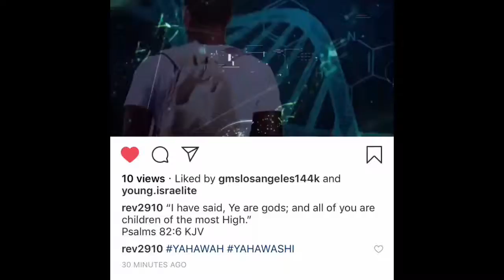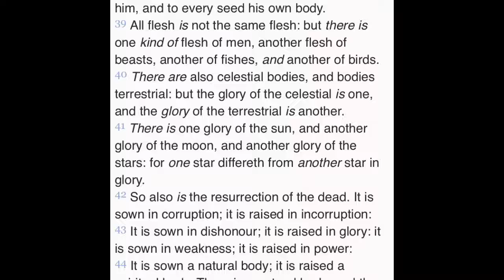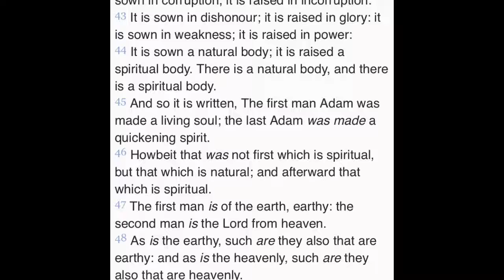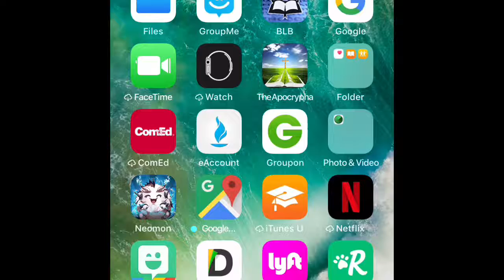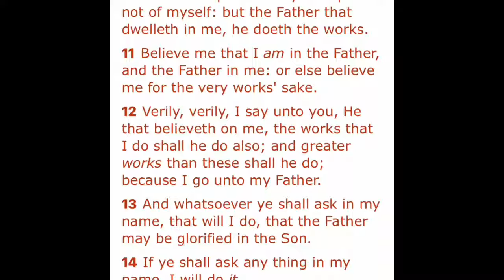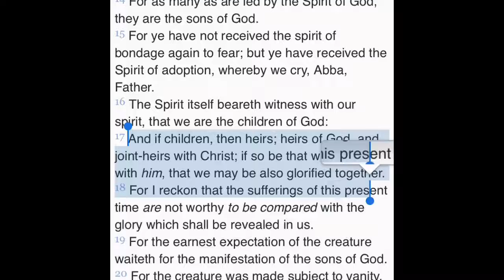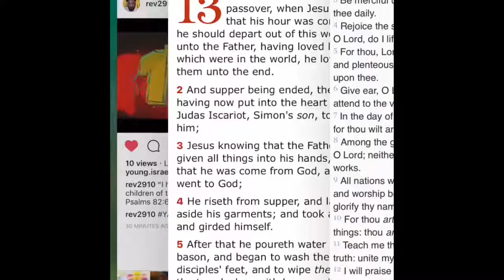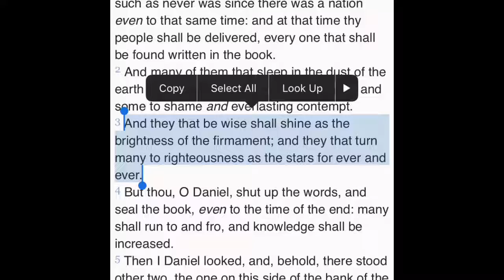We Will Receive Spiritual Powers Soon